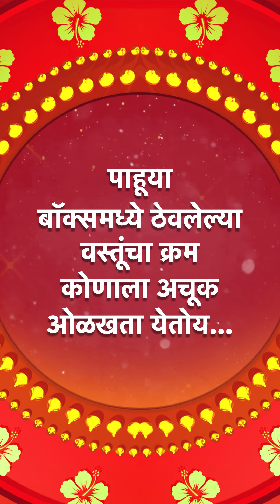पहा StarPravahGaneshotsav2024 on 1st September, 7 PM Star प्रवाहवर..| ‘स्टार प्रवाह गणेशोत्सव २०२४’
पहा StarPravahGaneshotsav2024 on 1st September, 7 PM Star प्रवाहवर.

चला उलगडूया खजिना बाप्पाच्या गोष्टींचा...
साजरा करूया गणेशोत्सव आपल्या परिवाराचा...
‘स्टार प्रवाह गणेशोत्सव २०२४’
।। खजिना बाप्पाच्या गोष्टींचा ।।